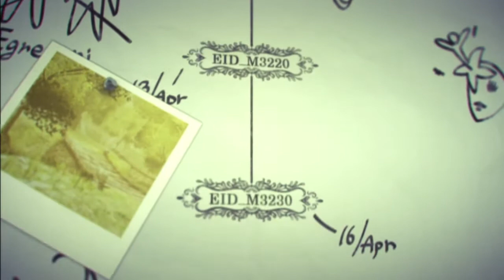【DOD3実況】ドラッグオンドラグーン3 初実況プレイ Part.34【B分岐四節】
少しずつ物語の核心に近づいて来てます。
が、UP主は全くお話についていけてませんｗ

DLC第二弾購入しました！
今回はマナの服を使ってます。